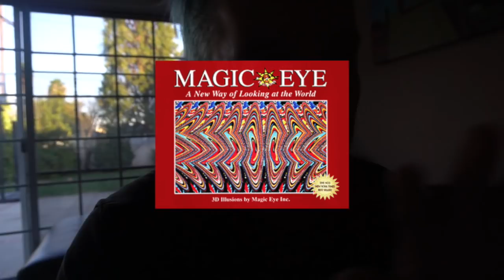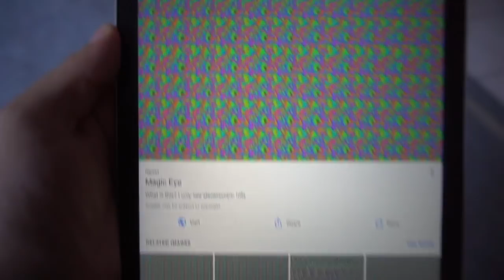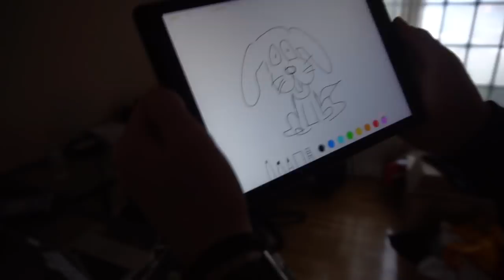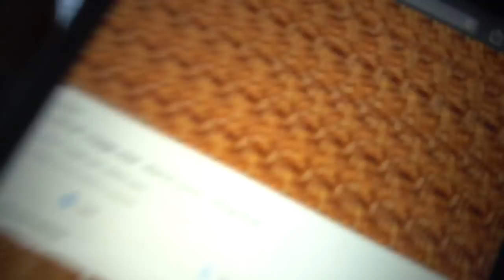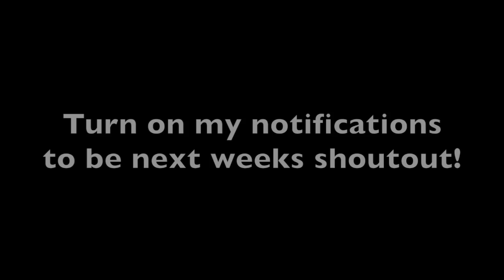THIS GAME PERMANENTLY RUINED OUR EYES!!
We play an old optical illusion game that ruined my eyes!

Kristen McAtee - Twitter/Instagram; @kristenmcatee